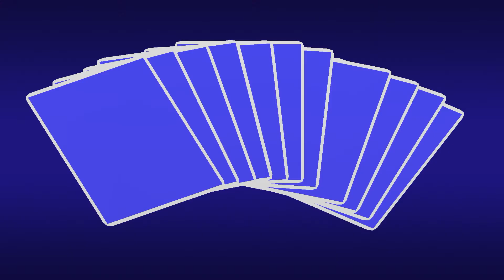Adventuredome (HD Overview) - Circus Circus Las Vegas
View HD overview footage of the entire Adventuredome amusement park at the Circus Circus Hotel & Casino in Las Vegas, Nevada. Located under a pink dome, this 5-acre amusement park features rides such as Canyon Blaster, El Loco, Chaos, Inverter, Disk-O, Slingshot, and much more! See this beautiful amusement park with many rides and attractions that is good for the whole family in Las Vegas. It is near the Las Vegas strip and not too far from the Circus Circus casino. Filmed in April 2014.

Scream Insider - The easygoing forum for all enthusiasts (screaminsider.com)